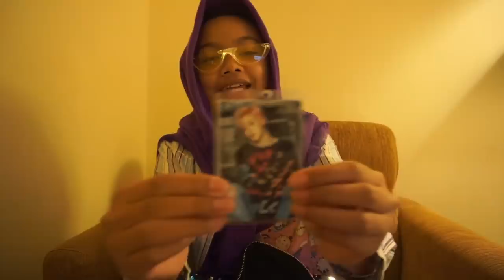BUKA RAHASIA IDOL JUNIOR 2018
contact  and social media  please go to:

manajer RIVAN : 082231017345